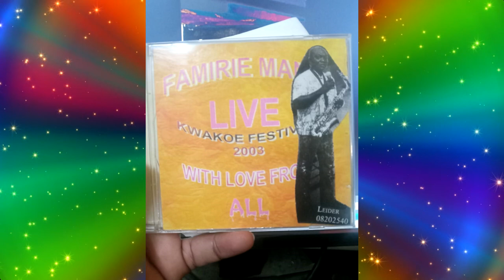Famirie man live kwakoe festival 2003